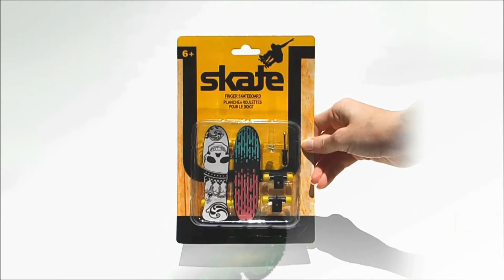Bratz-size Skateboard and Dirt Bike from Dollar Tree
It's an old video from last year, sorry. My laptop died and it took months to get these uploaded.
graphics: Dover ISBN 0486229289